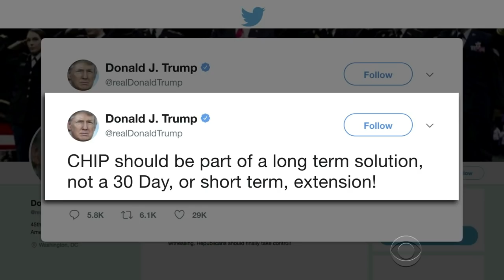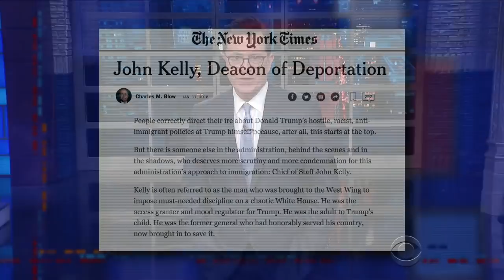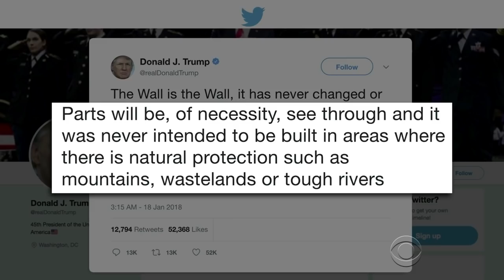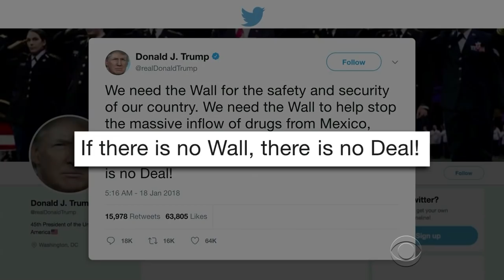General Kelly: Trump's Wall Promises Were 'Not Fully Informed'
White House Chief of Staff General John Kelly fired up his president with comments about the impossibility of following through on Trump's campaign promises.